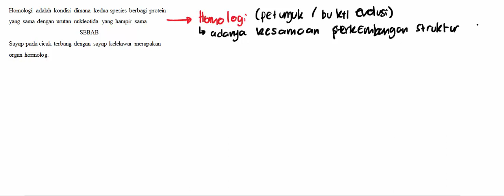evolusi dan asal usul kehidupan 16